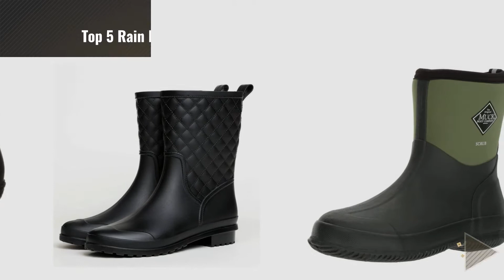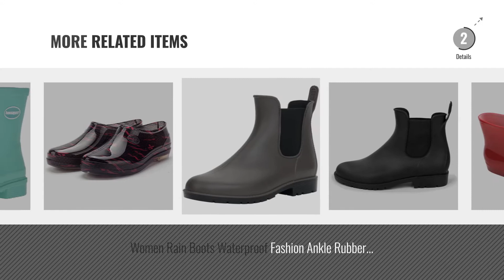Top 5 Rain Boots Low [2018]: SAGUARO Womens Wellington Ankle Boots Ladies Wellies Rain Boots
Black Friday / Cyber Monday SAGUARO Womens Wellington Ankle Boots Ladies Wellies Rain Boots Chelsea Shoes Blue 40 M EU by SAGUARO

Black Friday / Cyber Monday Sam Edelman Women's Tinsley Rain Boot, Dove Grey, 6 M US by Sam Edelman

Black Friday / Cyber Monday Muck Boot Women's Muckster 2 Low Rain Boot, Black, 8 M US by Muck Boot

Black Friday / Cyber Monday Litfun Womens Black Mid Calf Rain Boots Outdoor Garden Work Waterproof Boots Wide Calf by Litfun

Black Friday / Cyber Monday The Original MuckBoots Adult Scrub Boot,Garden Green,11 M US Mens/12 M US Womens by Muck Boot

Black Friday / Cyber Monday Omgard Women's Ankle Rubber Rain Boots Low Heel Jelly Bow Rainboots Waterproof Color Red by Omgard

Black Friday / Cyber Monday Buganda Anti-Slip Ladies' Rain Shoes Unisex Elastic Waterproof Black Slip on Short Rain by Buganda